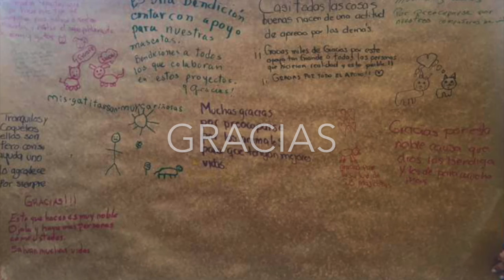41 CAMPAÑA DE ESTERILIZACIÓN EN CUAJIMALPA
116 ANIMALITOS ESTERILIZADOS EN CUAJIMALPA EN MAYO DE 2017. GRACIAS A TODOS LOS QUE HACEN QUE ESTO SEA POSIBLE. ESTERILIZA Y SALVA MILES DE VIDAS.